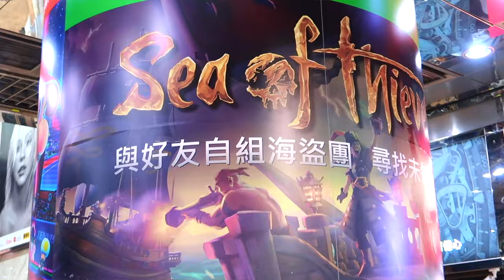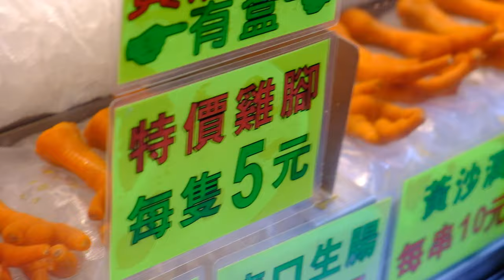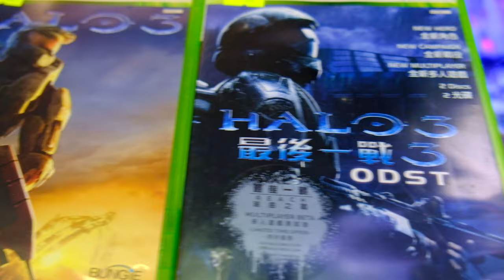Halo Hunting in a HUGE Hong Kong Gaming Market! Travel Bloks Ep.6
The golden Computer Arcade is a HUGE Gaming Market and tech Superstore in Hong Kong's Kowloon district. In Today's episode of Travel Bloks, we dive into the heart of this bustling complex in search of Halo. Will we succeed in our mission?

Enjoy our unique vlogging style, blended with Halo Mega Construx blind bag openings, halo soundtracks, and legendary in game dialogue from your favourite Halo games!

Simon Key
11E Cherish Court
Discovery Bay
Hong Kong